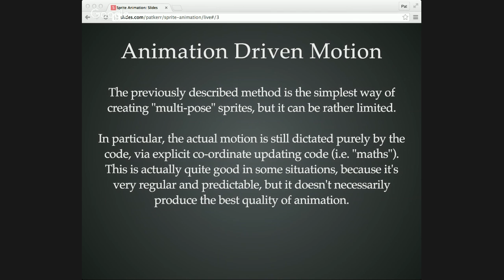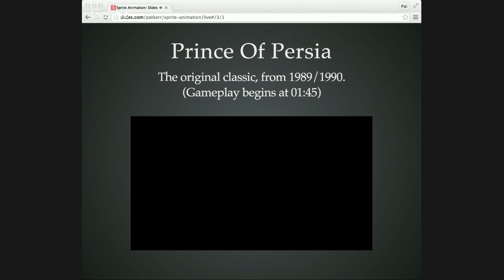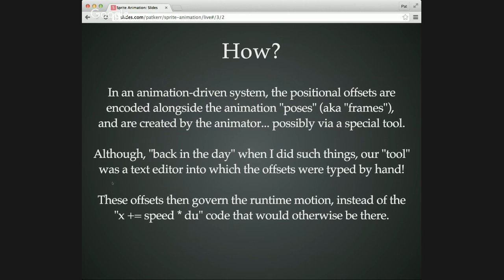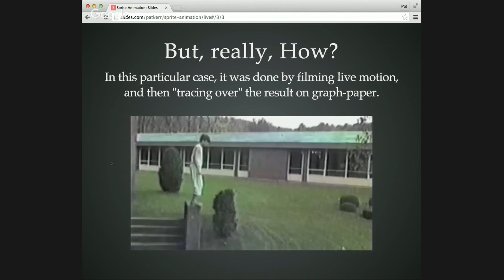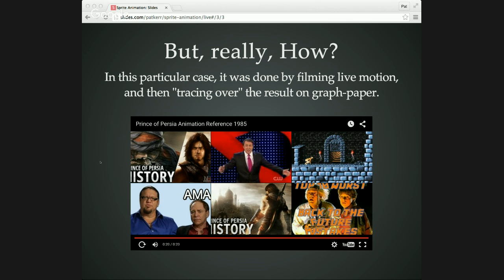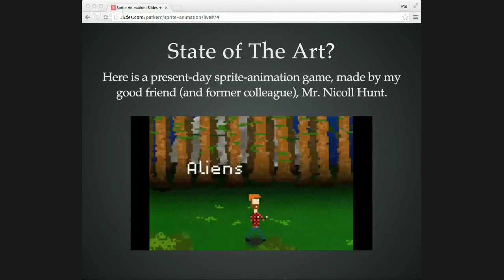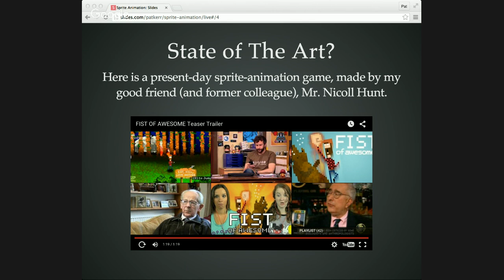Second Hangout Test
Prepping for my possible live-streaming of a lecture.